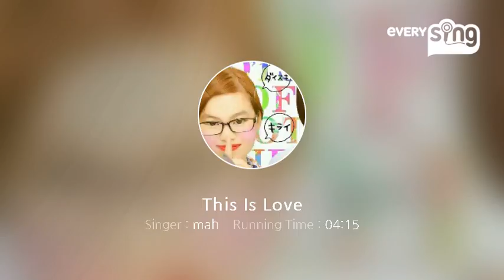[everysing] This Is Love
Singer : mah
Title : This Is Love

everysing APPLICATION

▶ Features ◀